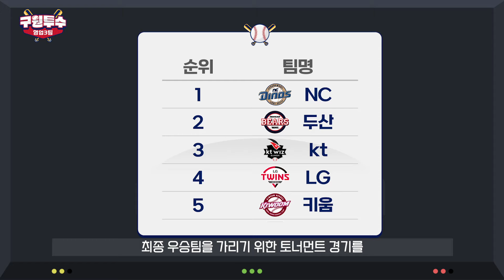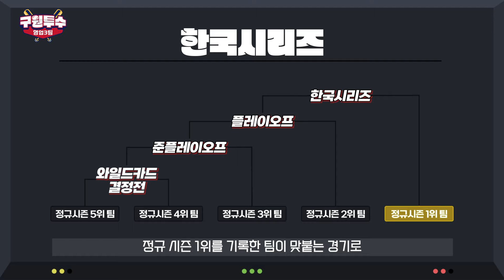Ep.2-1 소율 과장님과 함께 하는 오늘의 야구 용어 해설집, 이제부터 너도 야.잘.알! [구원투수 영업 3팀]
권력의 달콤함은 오래 가지 못했던걸까요... 🤦
열일한 소과장님은 다시 인턴사원이 되어 야근을 합니다.

야알못이 알려주는 야알못을 위한 이야기,
[구원투수 영업 3팀] 소율과 함께하는 야구 용어 해설집!
천고마비의 계절에 어울리는 오늘의 단어는 가을야구 5종세트입니다.
가을 잔치를 위해 막판 스퍼트를 올리고 있는 팀과 선수를 응원하고
한국 프로야구의 최종 우승팀을 정하는 방식도 알아볼게요!!

다음 주 금요일 오후 다섯시
[구원투수 영업 3팀]의 세 번째 영업은 아주 특별한 곳에서 진행됩니다!

0:00 오늘의 야근러 선정!
0:54 포스트 시즌
1:08 와일드카드 결정전
1:29 준플레이오프
1:44 플레이오프
1:57 한국시리즈

※ 본 영상은 출연자와 제작진 모두 방역 지침을 준수하여 촬영하였습니다
※ 다음과 같이 채널의 정상적인 운영을 저해하는 댓글은 사전 통보 없이 삭제될 수 있습니다
- 출연자 비방, 비하, 욕설, 비속어 사용 등 타인에게 불쾌감을 줄 수 있는 댓글
- 특정 브랜드나 제품, 서비스에 대한 허위사실 유포 및 단순 비난 댓글